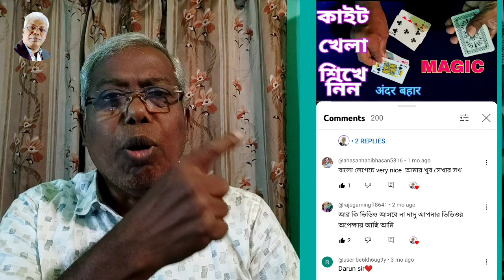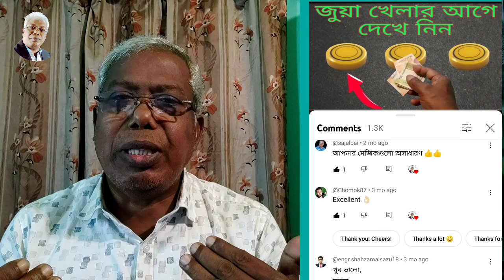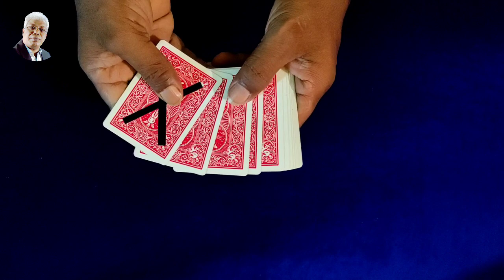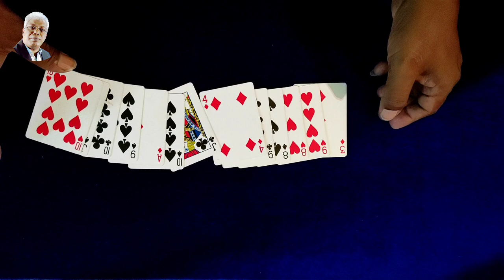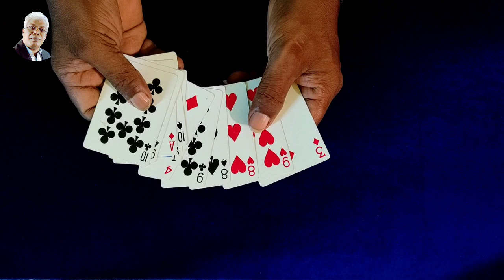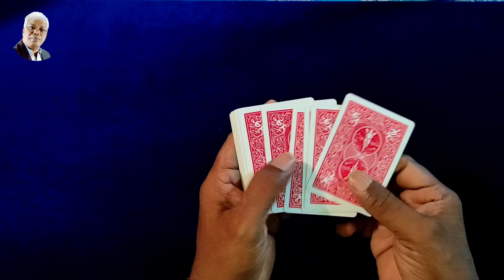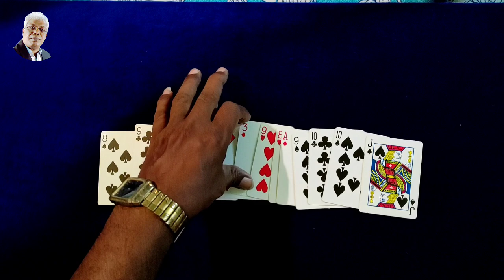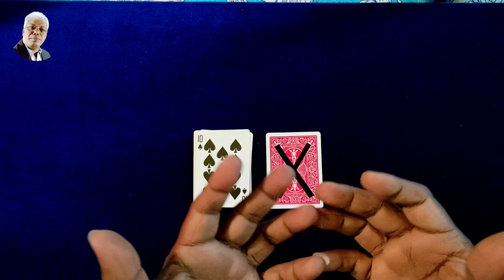245magictrick - The Easiest Card Trick In The World সহজে ম্যাজিক শিখুন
The Easiest Card Trick In The World
সহজে ম্যাজিক শিখুন

card magic in bangla